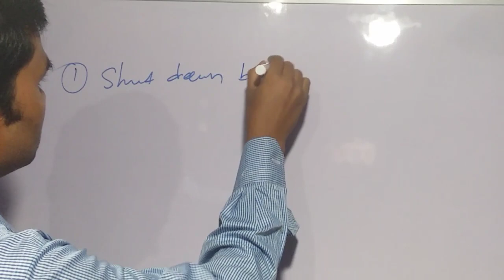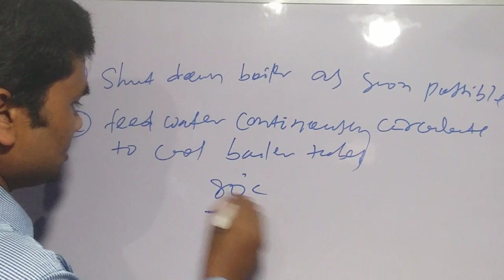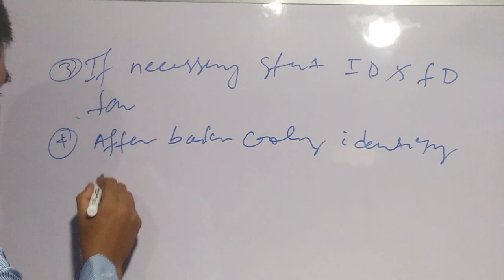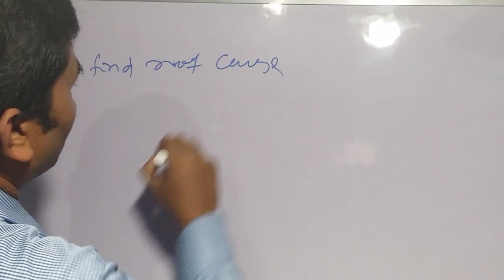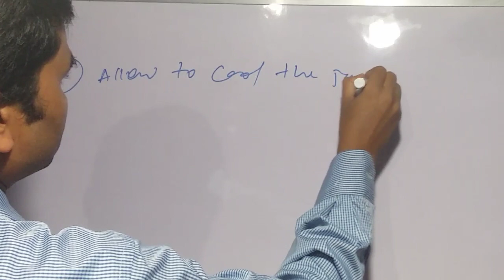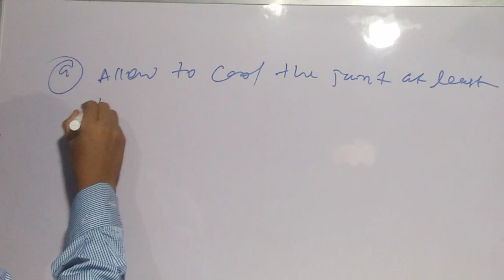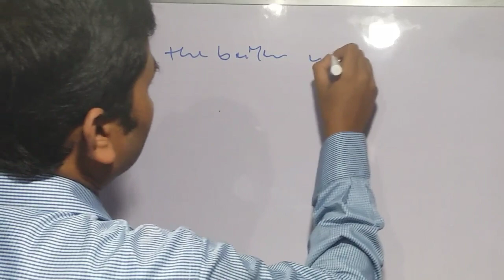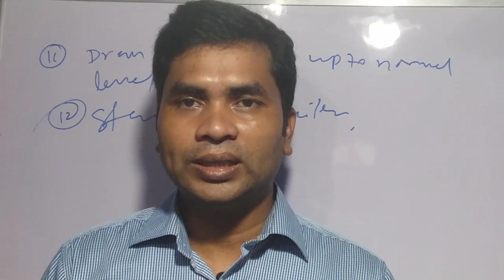Boiler tube leakage | Boiler troubleshooting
Helooo friends in this video we explain about Boiler tube leakage reason and failure analysis for prevention . We hope this video will help you.